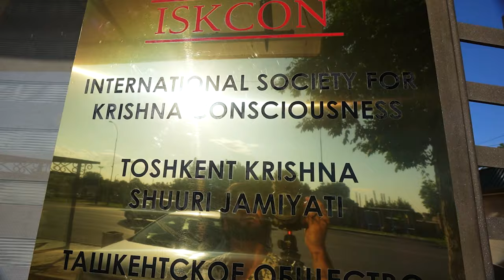HINDU TEMPLE IN ISLAMIC COUNTRY || ISKCON TEMPLE TASHKENT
My Gears

Other Accessories

Bluetooth speaker
Sleeping sleeveless

UPI ID : alokjaiswal2000@ybl

indian vlogger in uzbekistan,
local transport uzbekistan,
uzbekistan travel vlog,
best place to visit in uzbekistan,
uzbekistan local transportation,
tashkent vlog,
tashkent centre,
how to explore tashkent,
best place in tashkent,
tashkent city,
iskcon temple tashkent,
tashkent iskcon,
iskcon temle vlog,
best iskcon temple,
iskcon kirtan,
iskcon aarti,
tashkent visa for indian,
iskcon temple controversy,
iskcon temple in uzbekistan,
HINDU TEMPLE IN ISLAMIC COUNTRY,
how to become iskcon sannyasi,
how to become iskcon member,